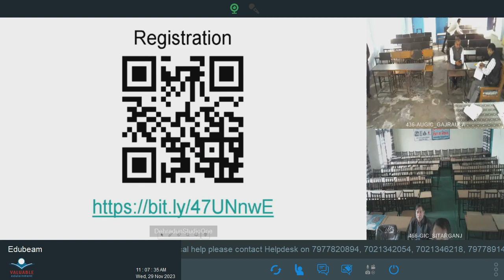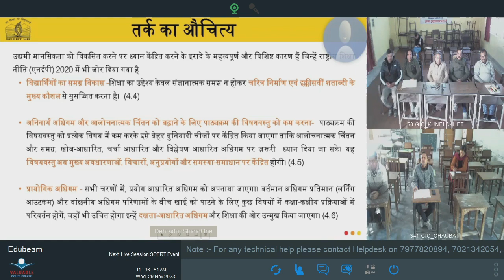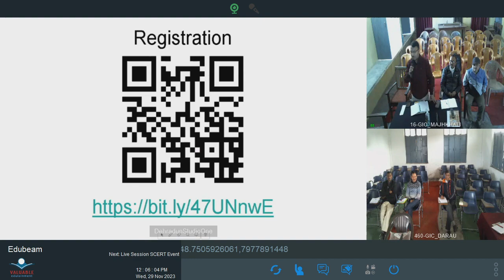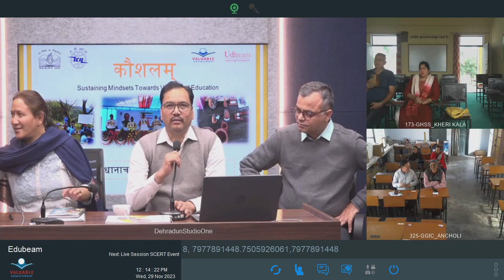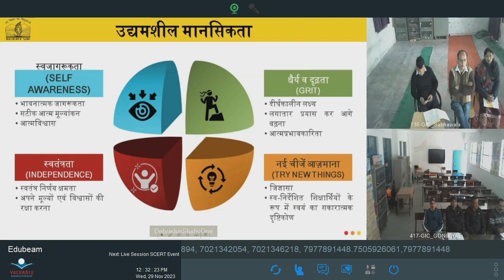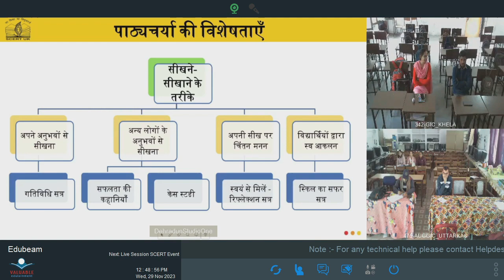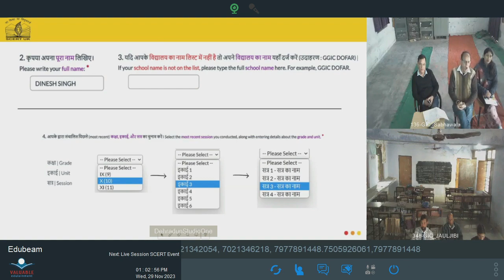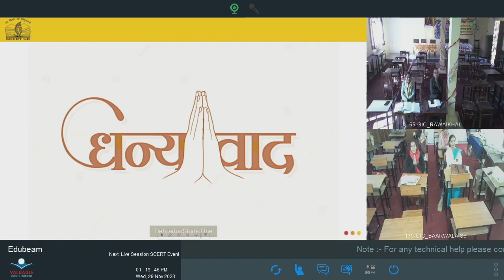कौशलम कार्यक्रम के अंतर्गत विद्यालयों के प्रधानाध्यापकों प्रधानाचार्यो के लिए एक दिवसीय अभिमुखीकरण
कौशलम कार्यक्रम के अंतर्गत विद्यालयों के  प्रधानाध्यापकों /प्रधानाचार्यो के लिए एक दिवसीय अभिमुखीकरण कार्यशाला ।

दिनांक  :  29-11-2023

समय :   प्रातः 10:00 से 02:00  बजे